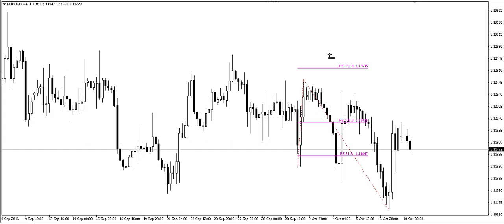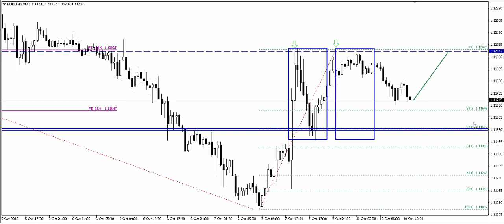Okrągły poziom 1,1200 wciąż pozostaje aktualny na EURUSD - 10.10.2016